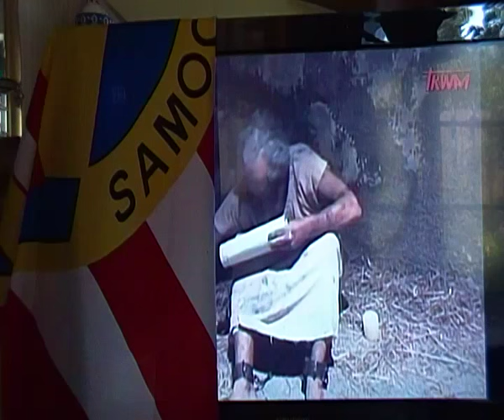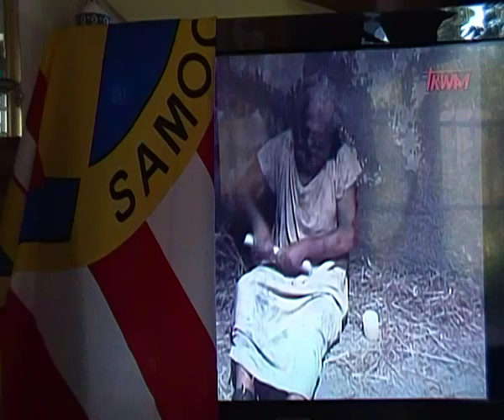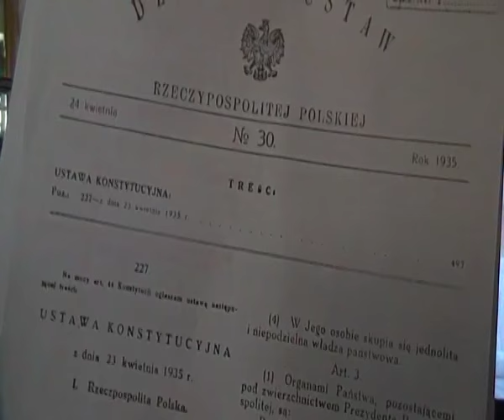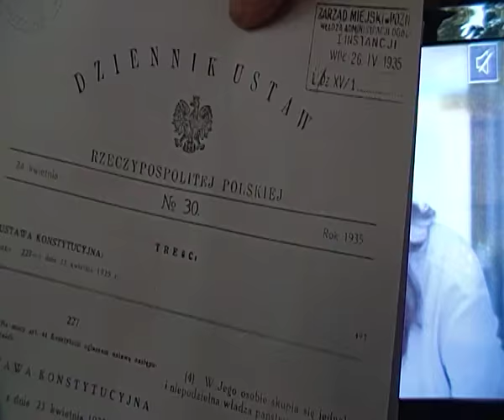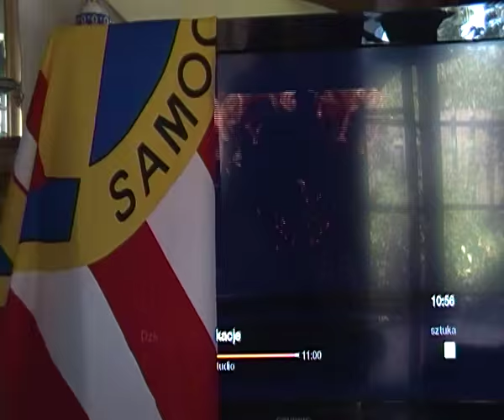KRÓLEWSKA TV stara się o 1 darmowe miejsce MUX z 64 , które Polska/KRRiT dostała w Genewie 2006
Casus żydowskiego forum NEON24.pl rzekomo dla Polaków opisuję na dole w filmie KRÓLEWSKA TV. Polska nie chce być 2-gą Palestyną, a eksodus izraelski z Polski jest KONIECZNOŚCIĄ dziejową.

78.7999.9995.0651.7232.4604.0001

Beata Andrejas
Właściciel KRÓLEWSKA TV

Casus kradzieży zuchwałej całego mojego blugu, który zawierał 146 postów autorskich na portalu blogerskim, rzekomo forum dla Polaków, neon24.pl